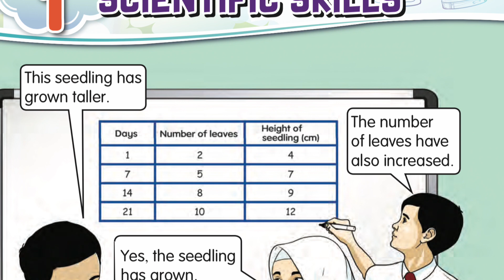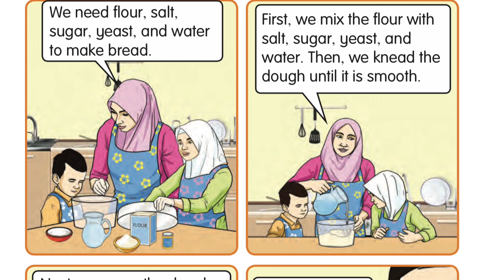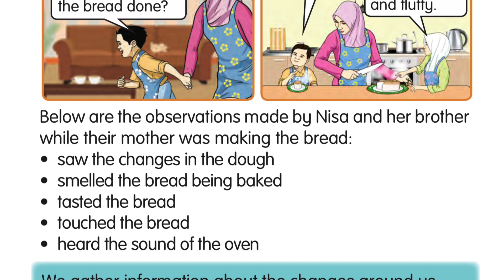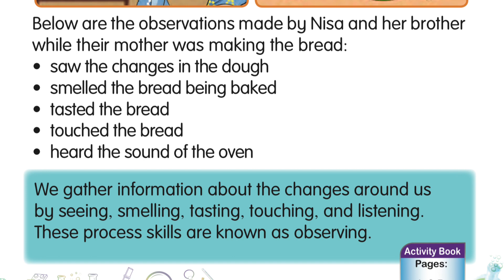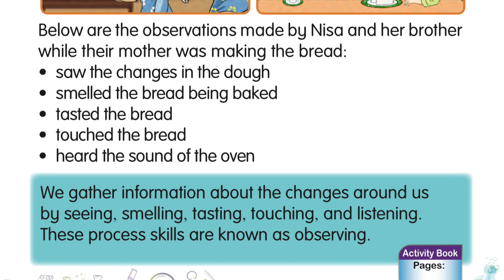Science Year 2 Observing